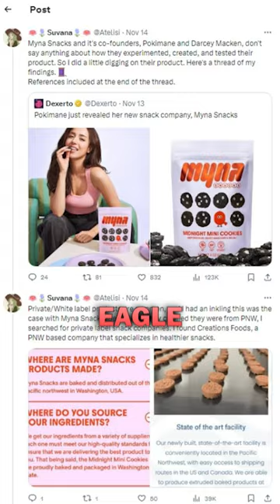Pokimane's STOLE Her Cookie Formula?! People are FUMING and this is her reaction! 😳 |CPG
Pokimane thinks she can get away with STEALING?!

Recently the famous Twitch streamer decided to launch her cookie brand.

Nothing too conspicuous right, MrBeast has done it with feastables while Logan Paul and KSI released PRIME.

Both of these products are widely considered a success, so Pokimane decided to release her own line of cookies, Midnight! Mini! Cookies!

What sets it apart from all other cookies is it's infused with Vitamin D!

Original right?

Fans who started to devour the cookies quickly figured out that it closely resembled a very familiar cookie bought from COSTCO.

Eagle-eyed fan, Atelsi says that Midnight Mini Cookies is just a rebrand of a cookie, with the addition of Vitamin D.

Some might say it's successful since the COSTCO cookies sold for $9.99 vs. Midnight Mini Cookes for $28.

Now Pokimane has responded to the allegations and stated that the cookies are not a drop ship item and that they simply tested out the formula till they got what they wanted

Is Pokimane pulling a fast one on us?